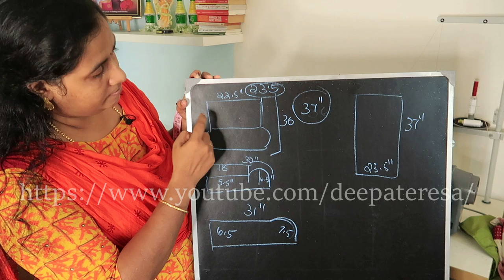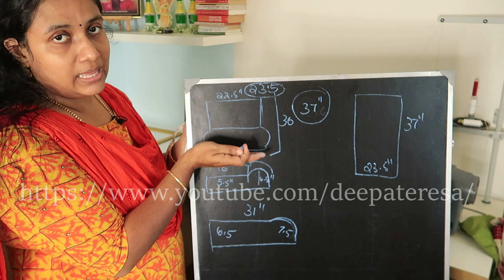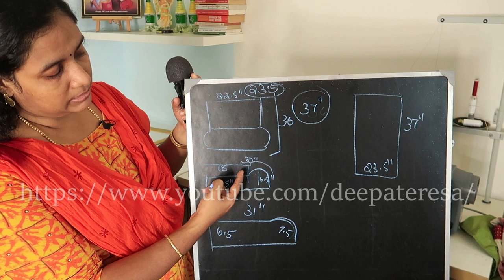Sofa Cover Cutting and Stitching | Easy DIY cushion cover | Sewing Tutorials | Deepa John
Here comes another sewing tutorial...  Sofa Cover Cutting and Stitching  & also  cushion cover Cutting and Stitching. I'm explaining how to buy the fabric, economical way of getting fabric , what all other materials are needed for Sofa cover making, where to buy the same. How to measure the sofa, to sew a new cover. How to make Zipper for the Sofa, and how to attach the same.

Hey, myself Deepa John. I'm from Trivandrum, Kerala, India and in my channel you can expect
1. DIY, Crafts & Sewing Projects
2. Self Improvement & Business Talks  &
3. Personal Vlogs, Events & Travel.

About me
Hey, myself Deepa John. I'm from Trivandrum, Kerala, India. I was in IT Industry for around 12yrs.  Now staying at home with my two kids Anna (10yrs) & Annie (3yrs). My husband, Biju Thomas is a Software professional, working in Ernst and Young, Kinfra, Trivandrum. I am running an online kids boutique from my home.

Please note,  youtube is not my full-time job. I have a family to look after and a small business to deal with; so will reply only to genuine & serious queries,  as time permits.